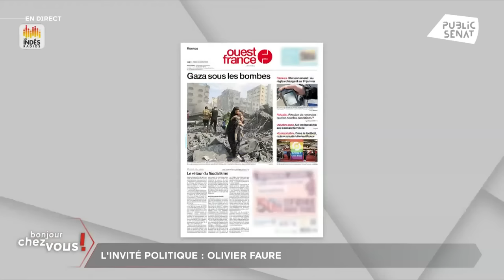LFI sur le Hamas et Israël : "Quand on a commis une faute politique, on la reconnaît" ponte O. Faure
LFI sur le Hamas et Israël : "Quand on a commis une faute politique, on la reconnaît" pointe Olivier Faure, premier secrétaire du PS.